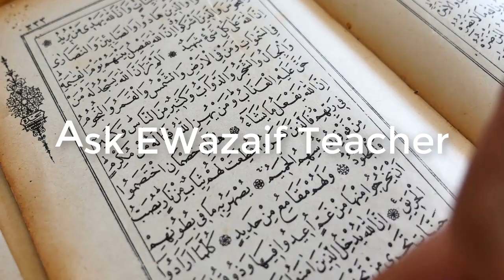Surah Kausar ka Wazifa 11 times - Surah Kausar ki Fazilat - Surah Kausar ka Wazifa For Dolat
Assalam o Alaikum Surah Kausar ka Wazifa 11  times - Surah Kausar ki Fazilat - Surah Kausar ka Wazifa For Dolat
NAZREEN.